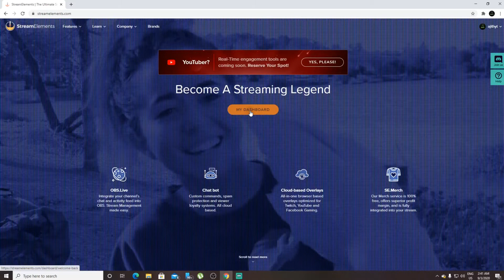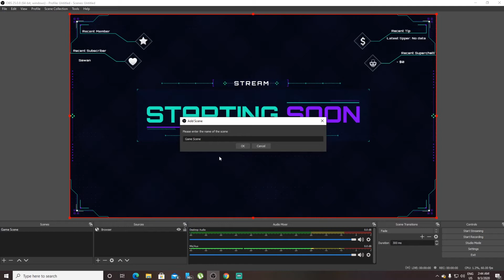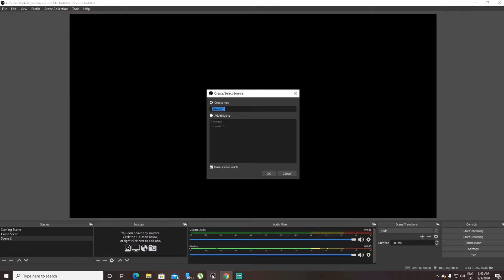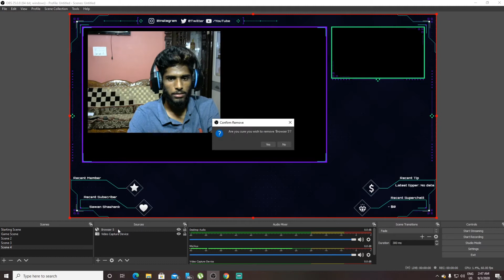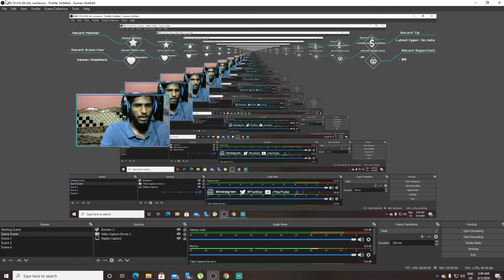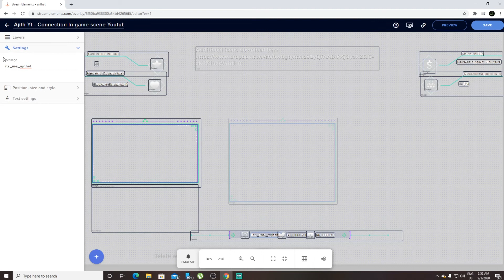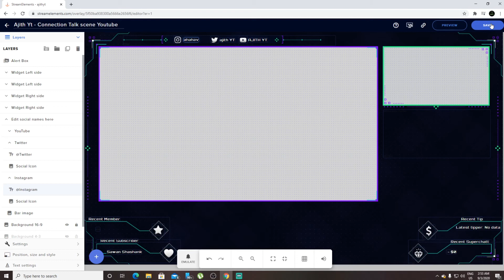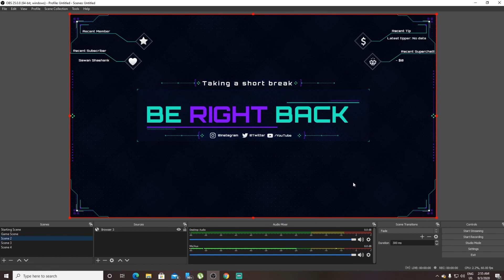How to Create Stream Overley in Kannada | 100% Free